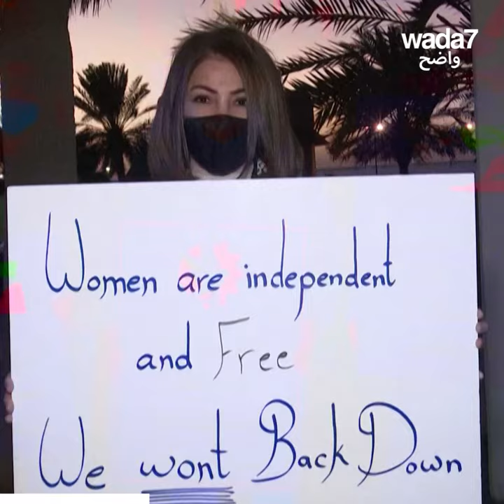Koweït : le yoga jugé "indécent" par les autorités!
Jugé "indécent", le yoga a été interdit par des conservateurs religieux au Koweït ! Des dizaines de personnes sont sorties pour manifester. Que pensez-vous de cette décision?🧘🏽‍♀️😱